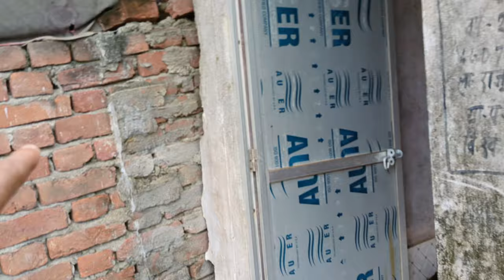mere Gao ka ghar💒//chale dikhate hai//pawan k b vlog#vlog#youtube vlog video#family vlog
please support me guy 🙏

Instagram I'd  (pawan k shorts)

vlog video
vlog
viral vlog video
viral YouTube videos
viral
2023 vlog
saurabh Joshi vlog
manoj dev vlog
alvish yadav vlog
pawan k b vlog
Gao
Village vlog
my village house
daily life vlog
family vlog